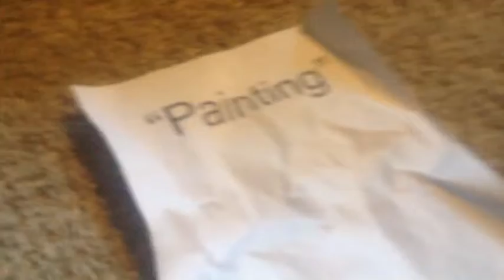dog speedpotato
ruff